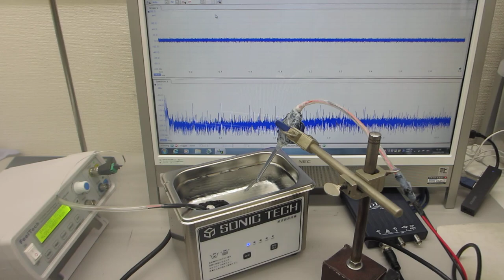超音波とファインバブルによる表面改質処理を行った、超音波洗浄器（42kHz 35W）実験